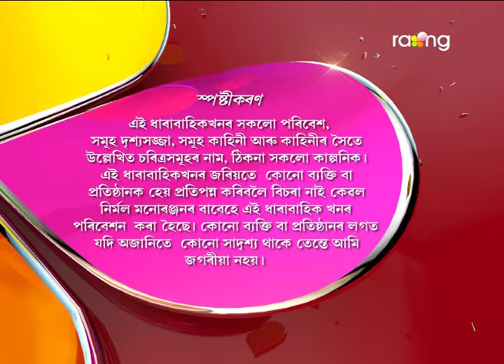Oi Khapla | 09th Feb | Full Episode | No 477